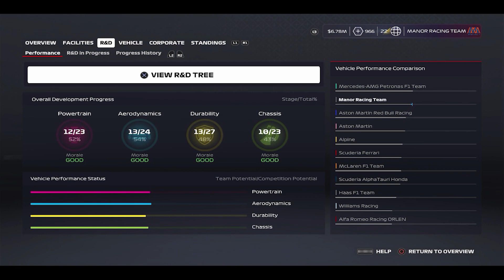KONFLIK DIMULAI! DUA PEMBALAP MANOR MULAI TIDAK AKUR! - F1 2020 MY TEAM CAREER 110 (PC) Indonesia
[The 6th Season My Team ROAD TO F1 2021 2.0]

Kalian bisa akses untuk mendapatkan kumpulan koleksi (mod) sepanjang career MotoGP20 dan F12020 disini:

PC Spesifications:
Processor : Intel Core i5 650
GPU : NVIDIA GeForce 1030 2GB
RAM : 8GB DDR3
Monitor : Samsung B1930N
Gamepad : Dualshock 4

Instagram & Steam
22reggyarsanda